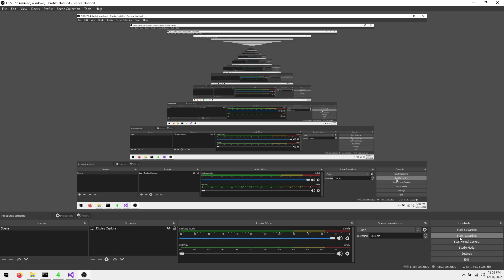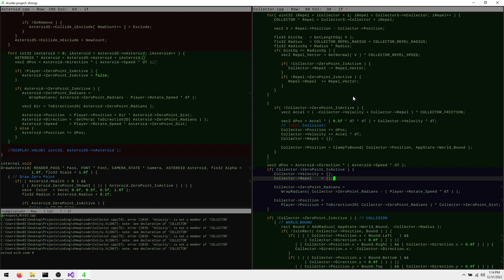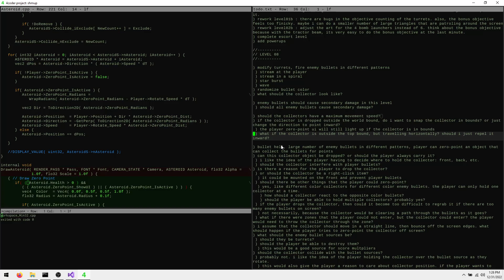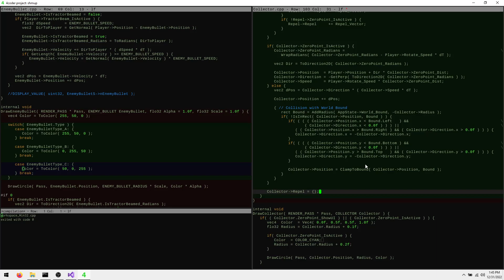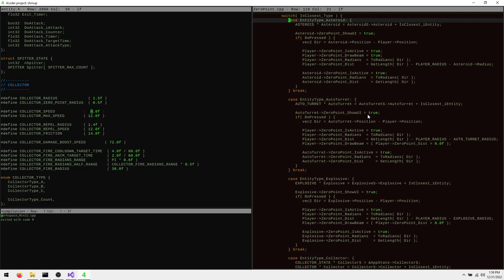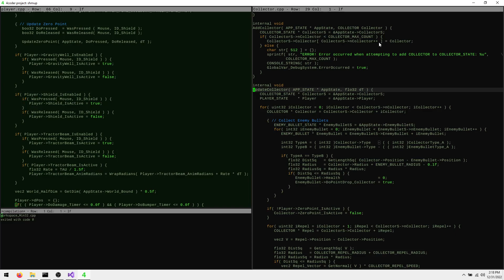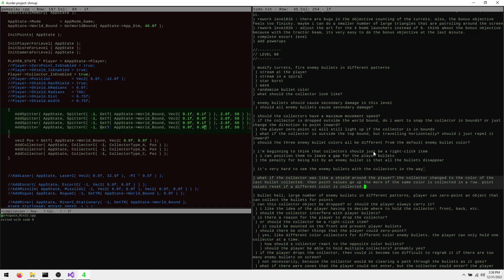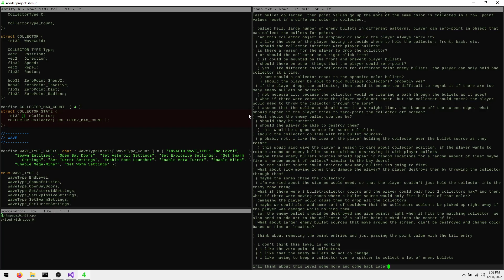Shmup - Vid 163 - Experimenting with Spitter and Collector Gameplay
I tested out some different gameplay ideas, but I don't think the level is coming together as planned:
 1) Spitters fire three different type of Enemy Bullets in different patterns.
 2) Collectors bounce around the screen and can be Zero-Pointed by the Player. The Player can Zero-Point all three Collectors at the same time. This makes it very difficult and annoying for the Player to manage the Collectors and still make a plan.
 3) I tested having the three Collectors automatically rotate around the Player when active, which is an improvement.
 4) It's too difficult for the Player to avoid damage from Enemy Bullets and still focus on collecting matching color Enemy Bullets, so I disabled damage from the Enemy Bullets. This starts to make the level simple and boring, but it's an improvement.
 5) I tested having one active Collector shielding the Player. The Collector gives points based on collecting many Enemy Bullets of the same color in a row. This gameplay is too simple and boring.

I'll think more about this level and come back to it later.